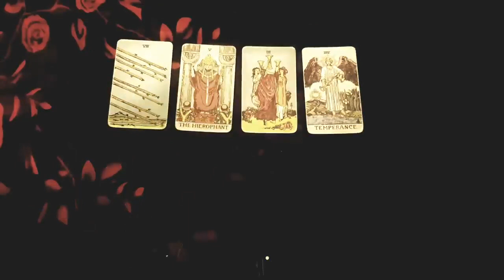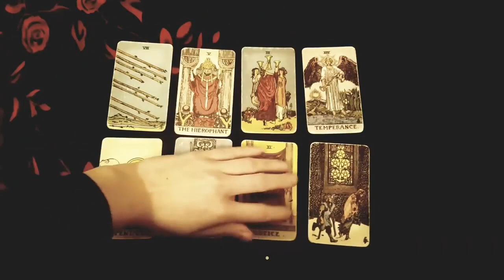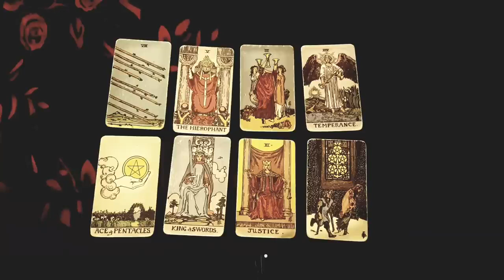GEMINI ~ YOU HAVE NO IDEA WHAT'S COMING FOR YOU! IT HAPPENS OUT OF THE BLUE! 23RD-29TH OCTOBER 2023